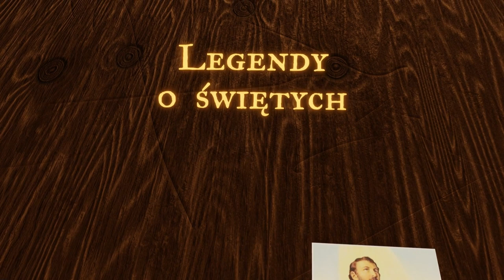Święty Izydor Oracz